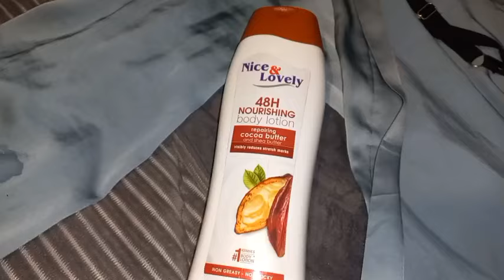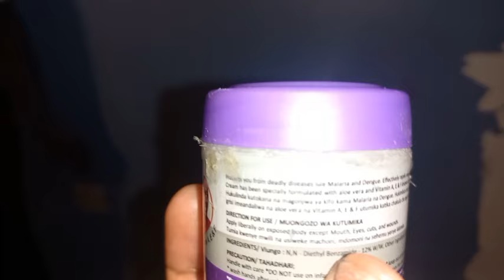Spend an evening with me//Healthy Habits//ROUTINE VLOG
heyyyy what's up my tube family welcome to this vlog of my mini evening routine cozy and romantic as we share tips to having a good night rest

Much-love
real.